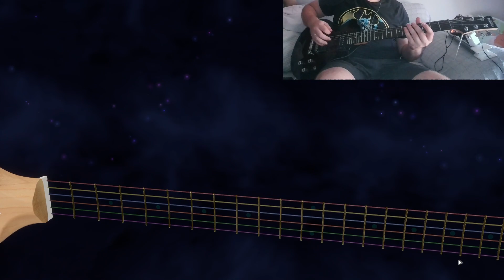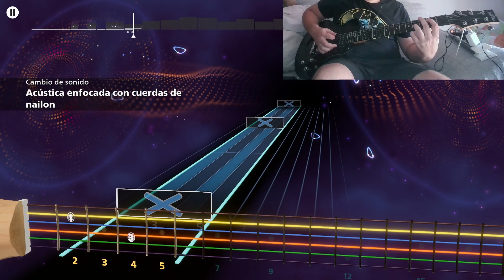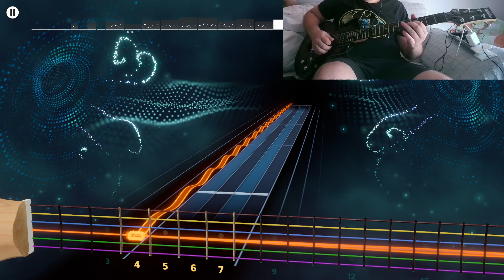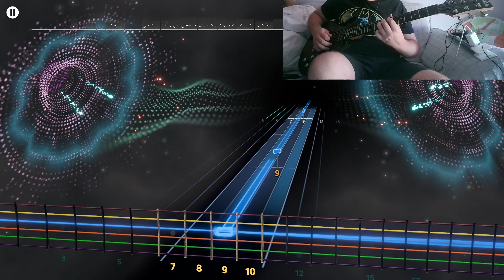DAN ROMER - WHEN THE MORNING LIGHT SHINES IN LEAD ROCKSMITH+